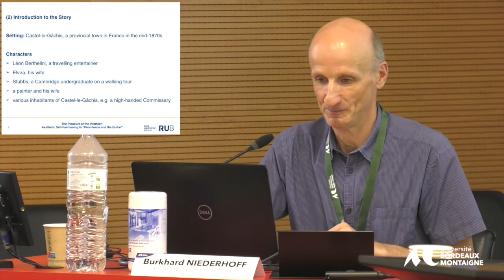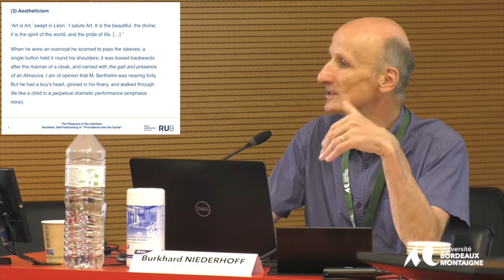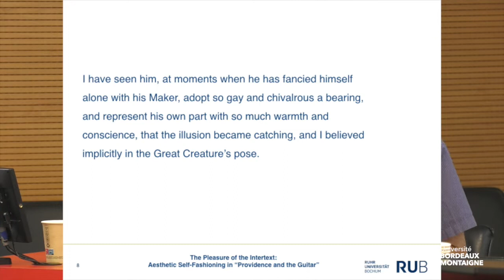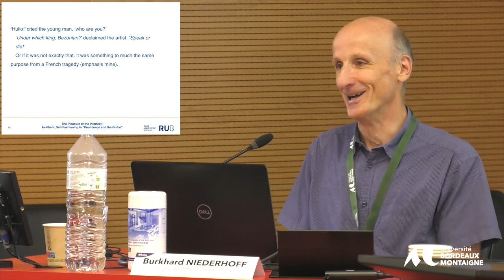Colloque Stevenson Pleasure - Université Bordeaux Montaigne 16-17 et 18 juin 2022.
Session 4 - The Pleasures of the Shorter Text

Burkhard Niederhoff (University of Bochum, Germany), The Pleasure of
the Intertext: Aesthetic Self-Fashioning in ‘Providence and the Guitar’